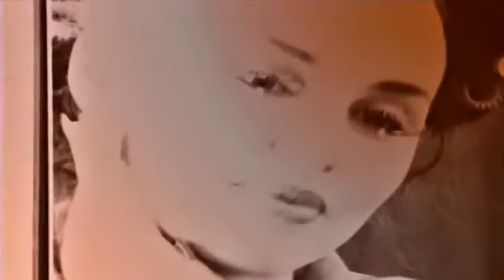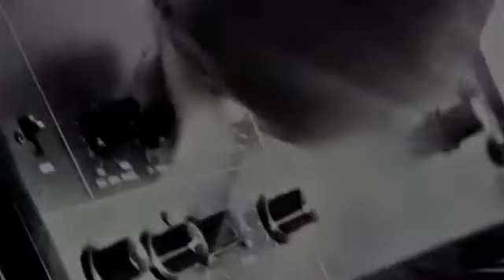2 Fabiola - Play This Song